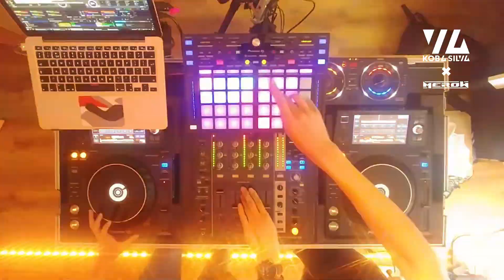Laidback Luke, Merk & Kremont, Bassjackers, BAM BAM - Pioneer XDJ 1000 MK2 + DDJ XP2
Here we go! My brand new Youtube Channel has started! If it goes well then I will keep on making these mixes regularly.

Tracklist:

Sister Nancy - Bam Bam
Laidback Luke, Raven & Kreyn - Bam Bam
Merk & Kremont, HÄWK - Bam Bam
Bassjackers - Wobble & Jiggle

Executive Producers: Koba Silva and Merow
Videographer: Koba Silva
Editor: Koba Silva
Guest DJ: Merow
Special thanks to Merow because she wants extra credits